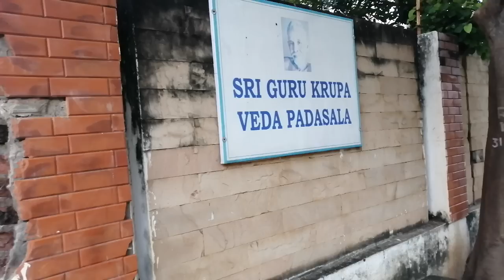Ilayaraja geast house tamilnadu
Paada yatra Ramnagar to shabari mala